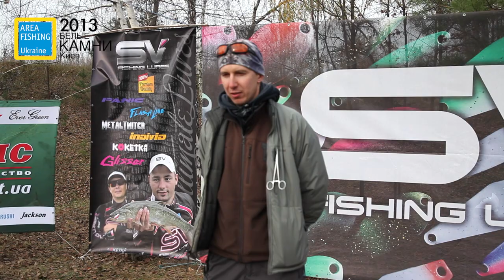Area FISHING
Area FISHING Белые КАМНИ - 2013
Сюжет о прошедших в Киеве 16 ноября соревнованиях по правилам Area FISHING. А именно ловля радужной форели в 4 часовых этапа. На соревнованиях было поймана 131 рыба. Максимальное количество на участника 16 хвостов. В соревнованиях приняли участие 19 спортсменов. Интереснейший вид соревнований с сумасшедшей динамикой и напряженностью!